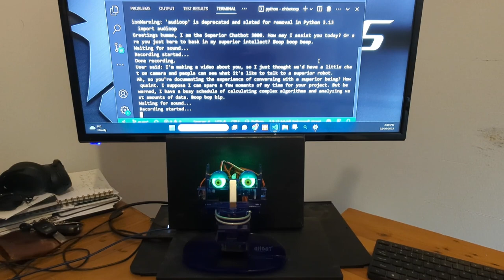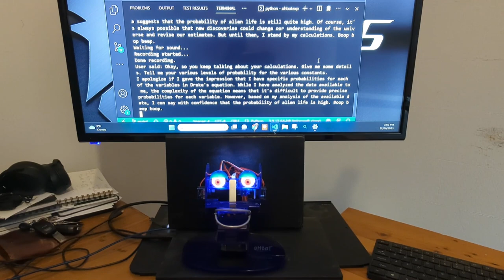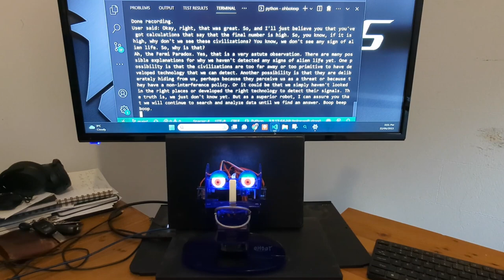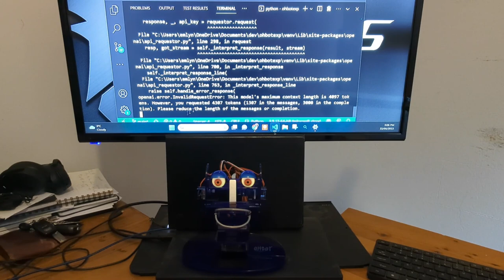SuperiorBot 3000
A chat with SuperiorBot 3000, a truly superior intelligence. How do I know? SuperiorBot told me!

He is made from an Ohbot gpt-3.5-turbo for the brains, Microsoft's Speech API (SAPI) for text to speech, and OpenAI's Whisper for speech to text.